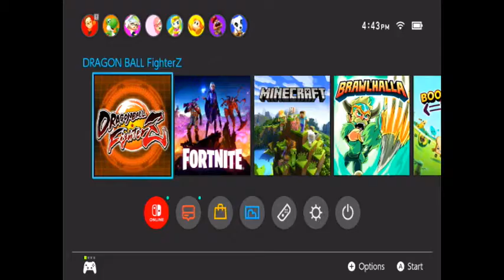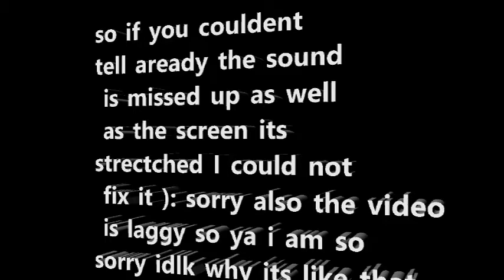dragon ball FighterZ My Very first time playing -(2 player Gameplay)- #1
in to days video i am playing a bran new game that I just got sorry that I haven't uploaded for a while